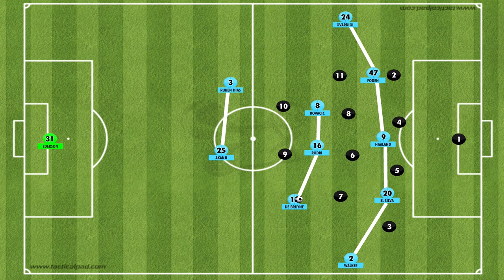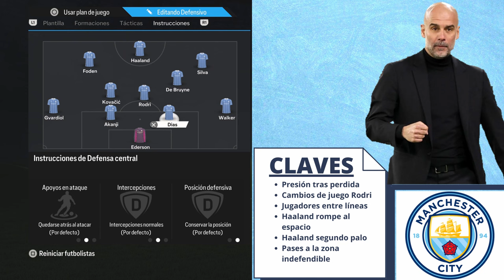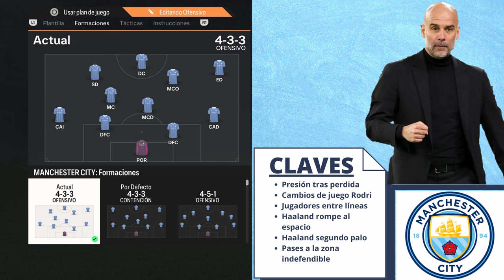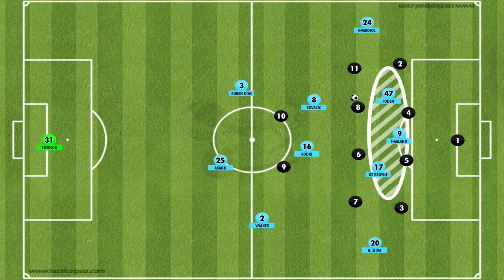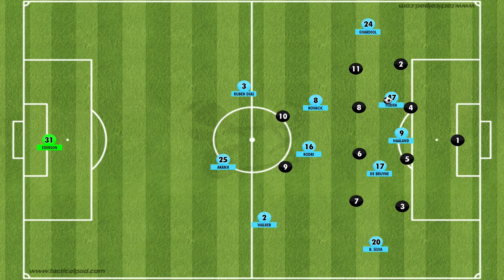Guardiola 2-2-6/3-2-4-1 Manchester City EA FC 24 |Tácticas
Aquí tenéis un vídeo dónde os explico la estrategia del Manchester City de Pep Guardiola que en ataque suele evolucionar a un sistema flexible con una presión alta y muchas triangulaciones. Entro en detalle con todos los movimientos y tácticas explicadas al detalle con una pizarra táctica además de ejemplos en juego real.
00:00 Presentación
01:15 Táctica 1 Posicionamiento
03:11 Táctica 1 Movimientos
08:40 Táctica 1 Tácticas y Instrucciones
10:34 Táctica 2 Posicionamiento
12:07 Táctica 2 Movimientos
15:26 Táctica 2 Tácticas y Instrucciones
16:59 Táctica 3 Posicionamiento
18:35 Táctica 3 Movimientos
20:19 Táctica 3 Tácticas y Instrucciones
21:39 Final